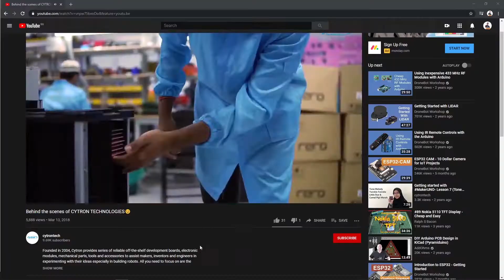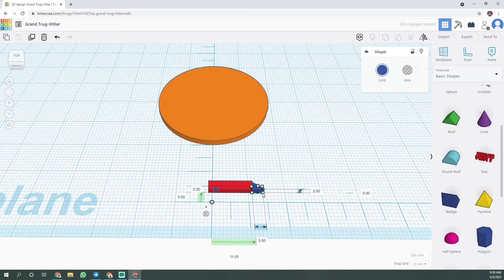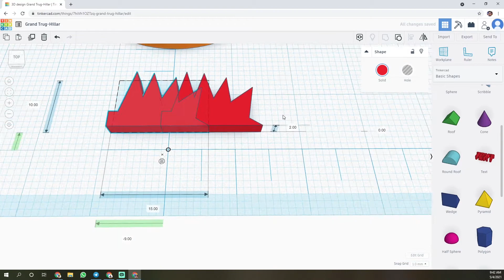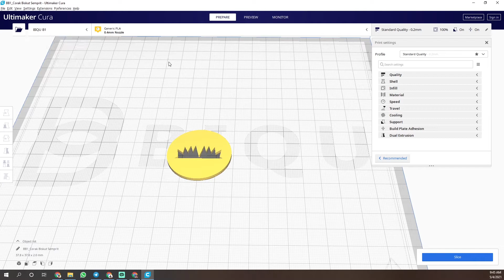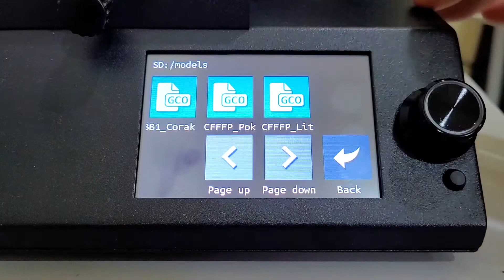Design 3D Model Using TinkerCAD and Print It!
Item used in the video:
🛒 BIQU B1 3D Printer Partially Assembled (Elegant Black)